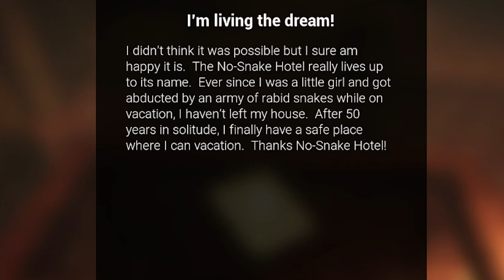THIS IS MY BIGGEST FEAR! | No Snake Hotel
1 like= less snakes